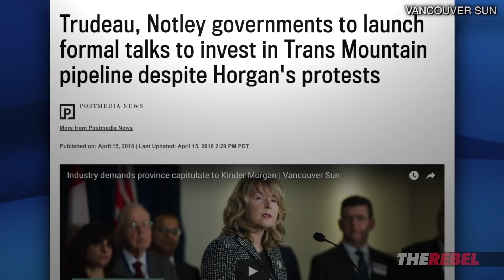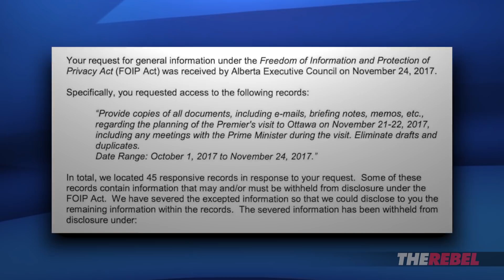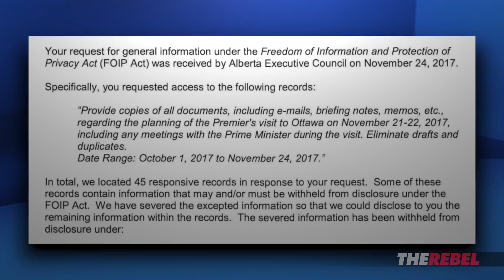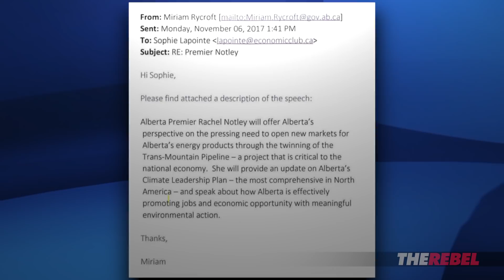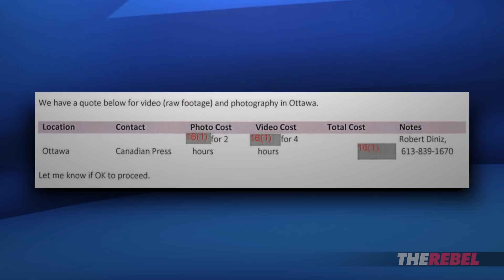PROOF Notley’s pro-pipeline mission to Ottawa was “political theatre”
Sheila Gunn Reid of The Rebel.Media reports: Notley is talking tough now, offering to nationalize a multi-billion dollar pipeline that needs law and order, not money. But how serious was she before about getting the pipeline built? Watch as Sheila shares what she found in an Access to Information request about the issue. MORE
SIGN UP to see Sheila Gunn Reid’s Gunn Show videos before anyone else